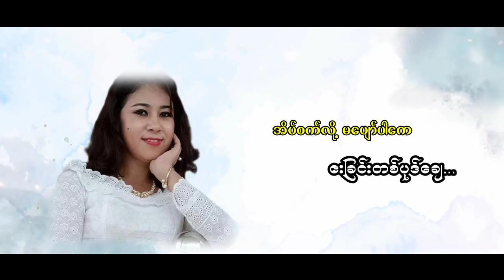ဣစ္ဆာသယ / ဆို - စိမ်းလဲ့လဲ့